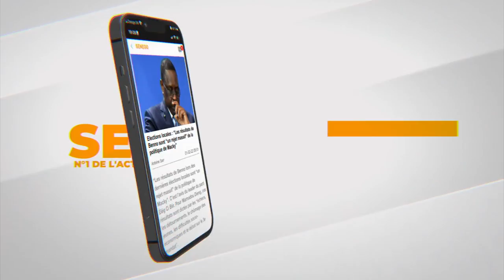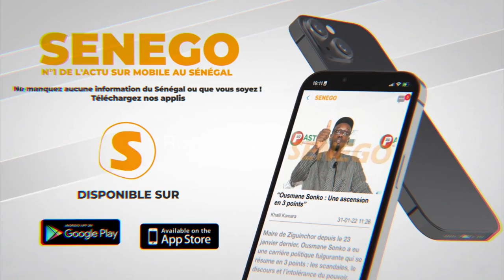Sonko condamné, calme plat dans certains quartiers, des FDS malmènent 2 jeunes